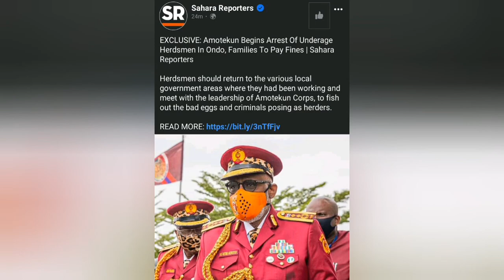After Iziklu Refused to Vacat from Ibarapa ,See What Sayi Makinde Did